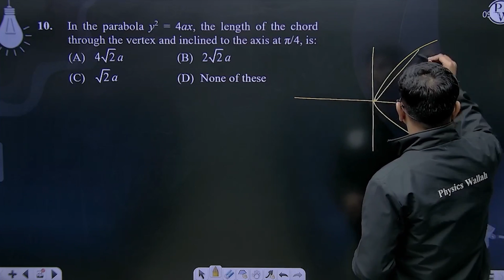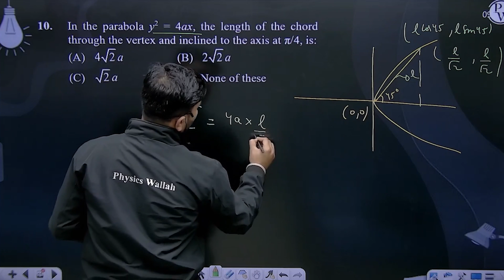In the parabola y2 = 4ax, the length of the chord through the vertex and inclined to the axis at....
In the parabola y2 = 4ax, the length of the chord through the vertex and inclined to the axis at &pi;/4, is: 📲PW App